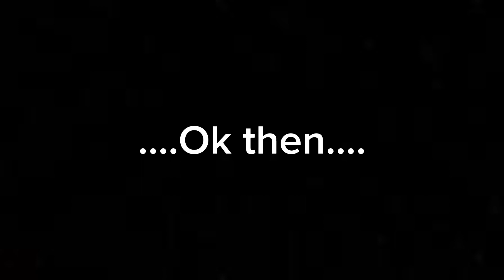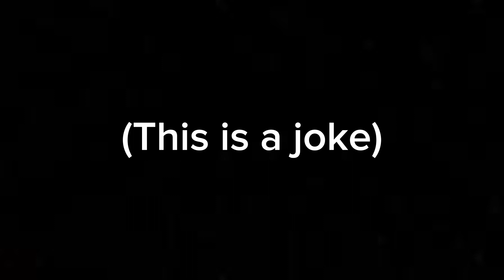Scenario 1: For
Why not? This is a joke!
Sub👍